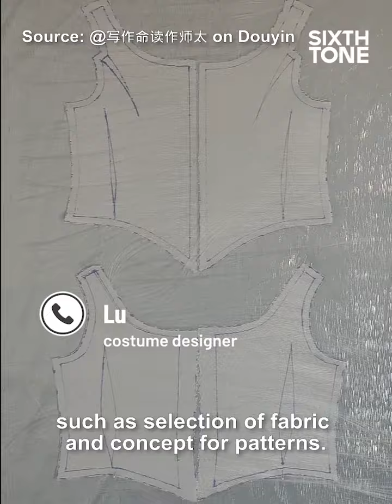Mom Makes Dresses Fit for a Princess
A mother in eastern China’s Jiangsu province is fulfilling her daughter’s princess dream by making Disney costumes for her by hand. She’s made almost 30 since her daughter was three months old.